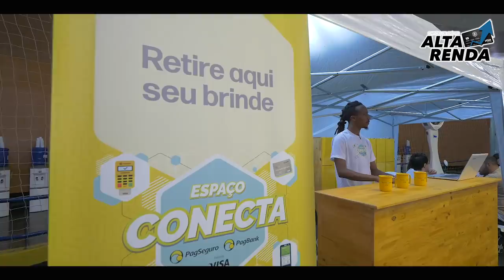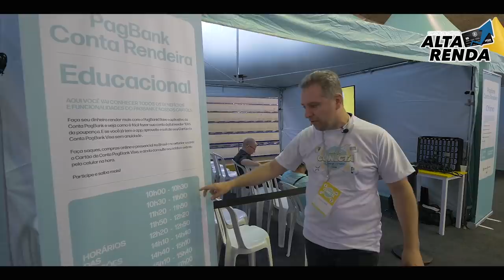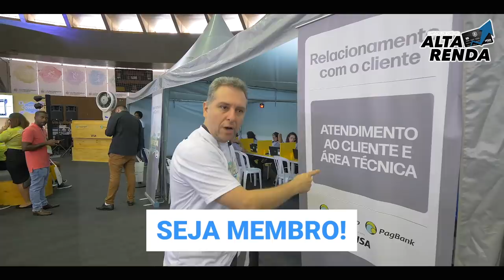💳Conecta| PagBank, PagSeguro e Visa, Espaço Conecta, diversas atrações e brindes🚀 "Vídeo Bonus"